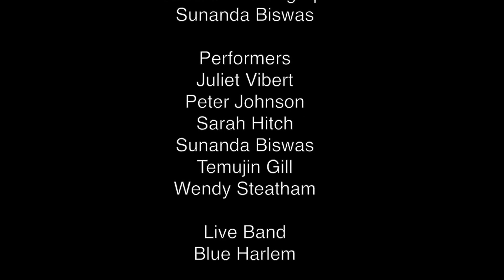Grounded's Summer Swing and Jam Party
Highlight's from Grounded's Summer Swing and Jam Party 2015 at Mycenae House